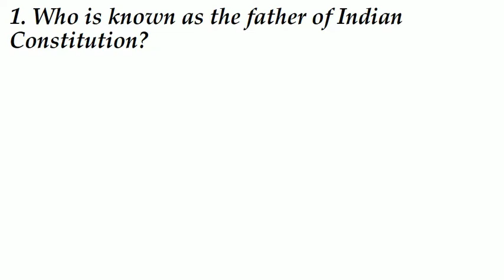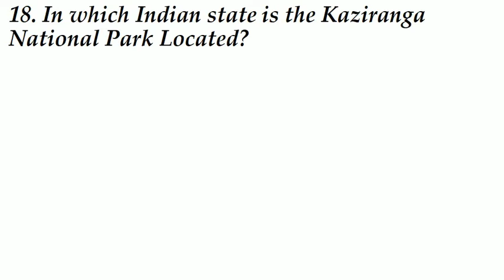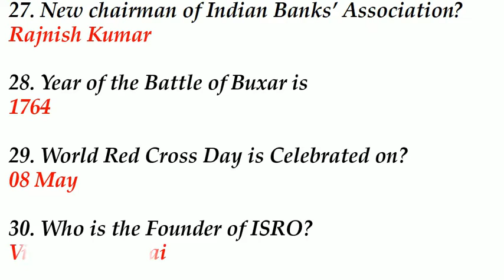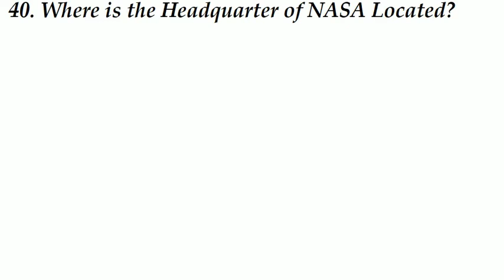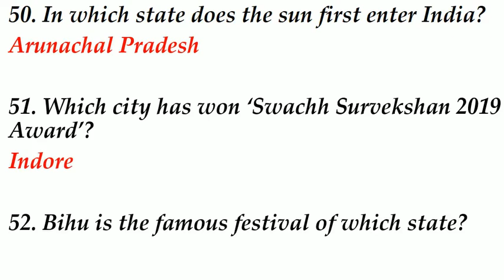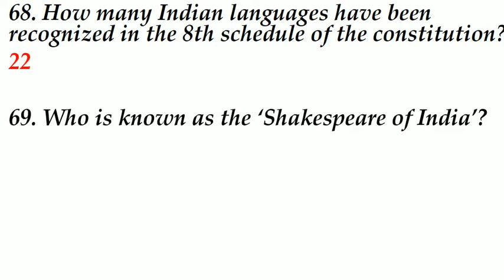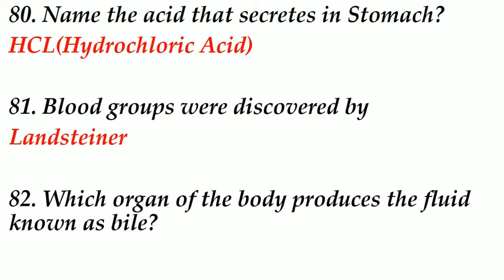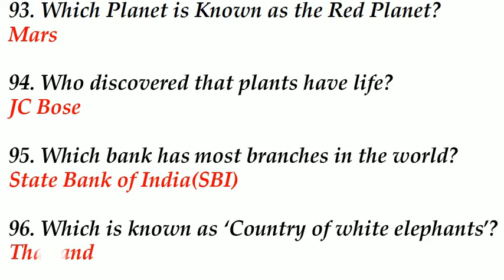100 Most Important India GK Questions and Answers for Upcoming Competitive Exams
100 Important General Knowledge Questions and  Answers for all India upcoming Exams in English - India